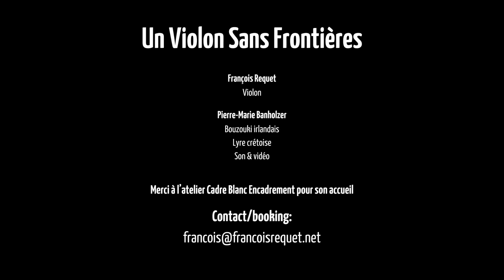Un Violon Sans Frontière - Teaser de la version duo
Il existe désormais une version duo de Un Violon Sans Frontières, dans laquelle François Requet est accompagné par Pierre-Marie Banholzer au bouzouki ou à la lyra crétoise !

Les extraits :
Nittonbundna - Suède
Çeçen Kızı - Turquie
Sugar Trap - France (composition jazz de François Requet)
Romanian train song - Roumanie

booking :
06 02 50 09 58

Un immense merci à l'atelier Cadre Blanc Encadrement pour son accueil !